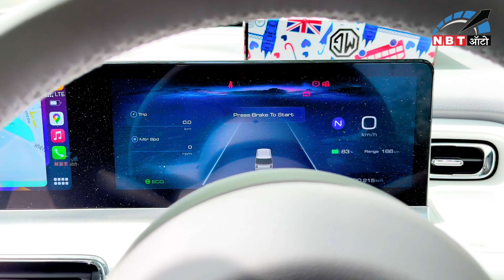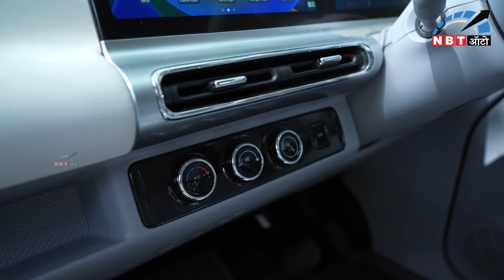MG का तहलका, अब कौन सी EV खरीदोगे II Comet EV First Drive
MG ने लॉन्च कर दी है अपनी नई Comet EV. इस गाड़ी को MG ने एक सिटी कम्यूट के हिसाब बनाया है जो आपको एक बढ़िया रेंज देगी। MG ने दावा किया है की Comet EV एक पिज़्ज़ा की कीमत से कम खर्चे पर चलेगी महीना भर। देखना दिलचस्प होगा की ये अपना वर्चस्व कैसे जमाने वाली है.

MG Comet EV, Tata Tiago’s direct rival has been launched by the MG at a very attractive price. This is the second EV car of MG and it is a sub 3 metre car which is dedicatedly made for the city commute. MG has claimed that this car can run on the electric costing less than the price of any full size pizza.